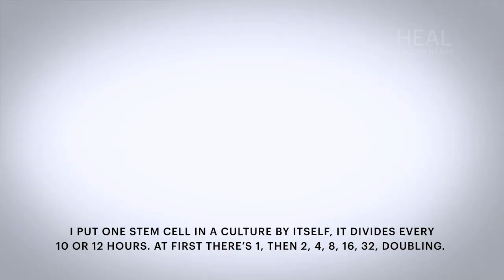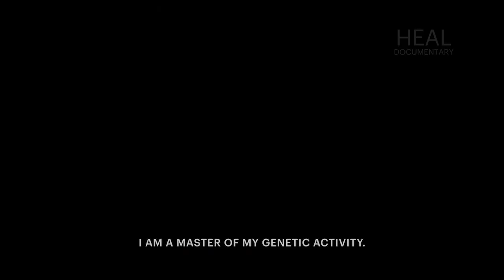Bruce Lipton & Joan Borysenko - Power Over Your Genetics (HEAL Documentary)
You are not a victim of your heredity. You have the power to control your genetic activity! Embrace that power with the help o Bruce Lipton PhD. and Joan Borysenko in this clip from HEAL Documentary.